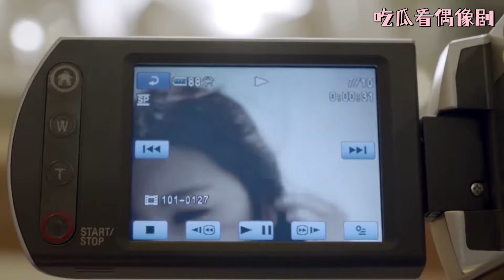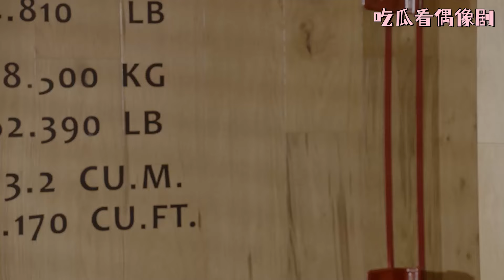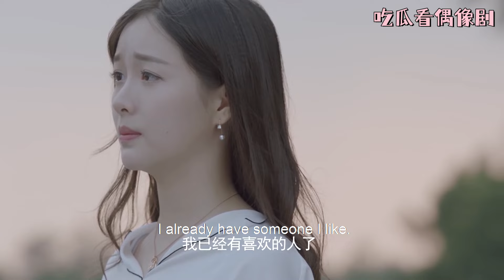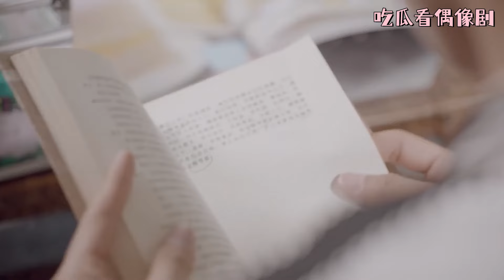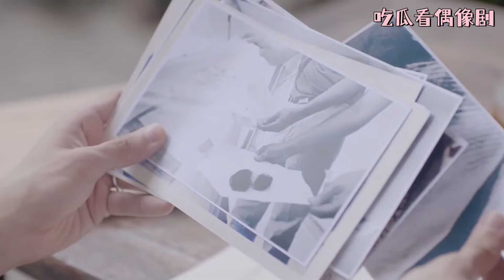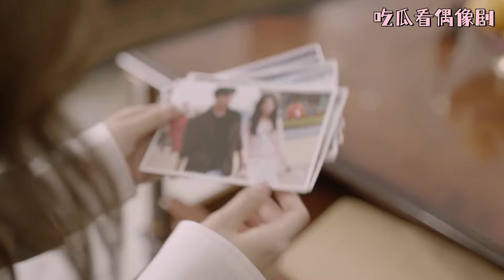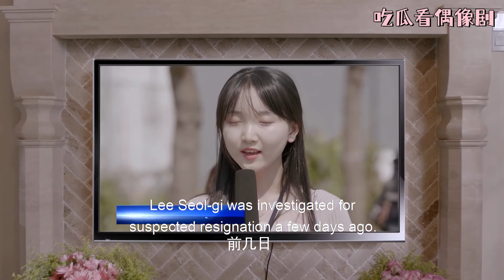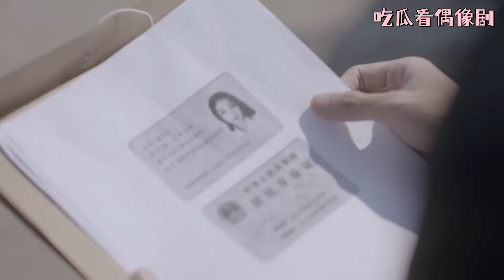女孩發現灰姑娘不老不死的秘密，不但沒害怕，反而成了關係更好的閨蜜！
4WYNDGNJL

【劇情簡介】
特異功能的奇女子雪姬（周雨彤飾）擁有不老不死的特殊體質，千年的人生閱歷讓她內心理性淡然，外表卻展現出簡單脫線、俏皮可愛的一面。雪姬一直尋覓著千年前的真愛萊恩山的轉世，到2016年終於遇到顧世一（宋威龍飾）。執著尋求最初答案的她，卻被這世的顧世一與最初的萊恩山截然不同的愛情觀所吸引，而再次陷入愛情，並重新燃起對生活的熱情和對未來漫長生活的渴望。
【主演】周雨彤、宋威龍